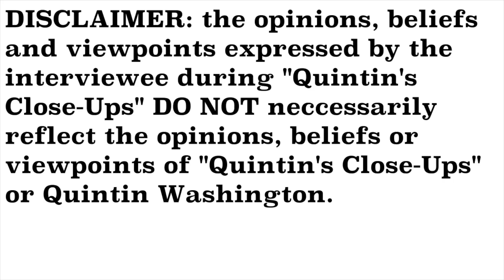EXCLUSIVE- Stephen Bedard interview- Quintin's Close-Ups™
For the past 3 years, Stephen Bedard has been the president and CEO of the iconic Gaillard Center in downtown Charleston.

There's a lot of exciting things happening there. I speak exclusively with Stephen for this edition of "Quintin's Close-Ups."